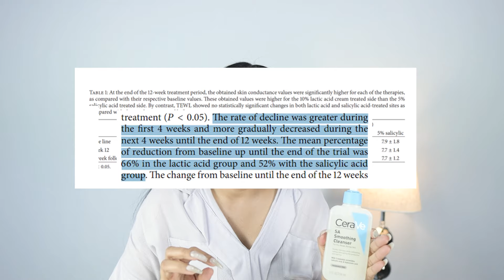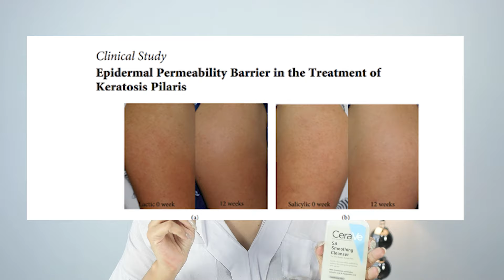(กูรูเช็ค) คลีนเซอร์ CERAVE SA ปรับ PACKAGE ใหม่ แก้ปัญหาหัวปั๊ม และการขนส่ง ยังน่าใช้อยู่ไหม!?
ใครเคยใช้ตัวโฟมล้างหน้า CERAVE SA แล้วเนื้อเปลี่ยนสีเหมือนหม่องบ้าง? เห็นดราม่าปัญหาทางโซเชียลบ่อยๆ ของหม่องก็เจอเหมือนกันค่ะ ซึ่งทาง CERAVE เขาไม่ได้นิ่งนอนใจแต่อย่างใดนะ ซึ่งล่าสุดก็ได้ปรับ PACKAGING ใหม่ ตัวปัวปั๊มจะมาแบบพร้อมที่ล็อคเลยนะครั้งนี้ จะทำให้เนื้อเจลค้างอยู่ในส่วนปั๊มได้น้อยลง เพราะฉะนั้นก็จะช่วยลดโอกาสเกิดคราบใดได้ รวมไปถึงย้ายฐานการผลิตเพื่อลดมลพิษในการขนส่ง และของก็จะไม่ต้องเดินทางนาน สต็อกไม่ขาดด้วยย ชั้นดีใจ น้ำตาจะไหล ไปซื้อตุนค่ะ 555
สูตรใดๆเขาก็เหมือนเดิม สูตรเดิม คุณๆที่กังวลว่าอุ้ยจะเปลี่ยนสูตรด้วยรึเปล่า ก็คือเขาไม่ได้เปลี่ยนนะ สูตรเขาก็ยังคงคุณภาพเหมือนเดิม

CERAVE SA SMOOTHING CLEANSER (เซราวี เอสเอ สมูทติ้ง คลีนเซอร์)

🫧BHA (SALICYLIC ACID) ช่วยผลัดเซลล์ผิวเก่า ลดการอุดตันรูขุมขนได้
🫧PHA (GLUCONOLACTONE) ช่วยเสริมการผลัดเซลล์ผิวที่เสื่อมสภาพออกไปแบบอ่อนโยน   ผู้ชายที่มีขนหน้าอก เครา แล้วมีขนคุดหรือสิวแทรก อยากให้ลอง เค้าตอบโจทย์มาก
🫧HYDROLYZED HYALURONIC ACID ที่ทำหน้าที่กักเก็บน้ำไว้ในผิว
🫧NIACINAMIDE กระตุ้นการสร้าง COLLAGEN ทำให้ผิวนุ่ม และควบคุมความมันบนผิว
-CERAMIDE 3 ชนิด ช่วยให้ KELATIN ที่ชั้นผิวเรียงตัวกันอย่างเป็นระเบียบ ทำให้เกราะป้องกันผิวแข็งแรง
❌น้ำหอม / ไมโครบีดส์ที่
✅ไม่ก่อให้เกิดการอุดตันผิวด้วย  ใช้ได้ทั้งผิวหน้าและผิวกายเลยนะ

💵  236 ml / ราคา 550 บาท

-สามารถหาซื้อได้ที่ WATSON, BOOTS, EVEANDBOY, BEAUTRIUM, ร้านขายยา และโรงพยาบาลชั้นนำทั่วไป
-หรือถ้าอยากจะสั่งออนไลน์ก็ได้นะที่ SHOPEE ,LAZADA และ KONVY ของแท้แน่นอนจ้า